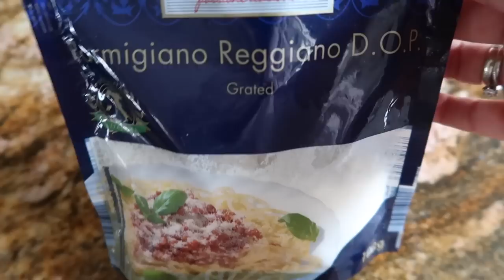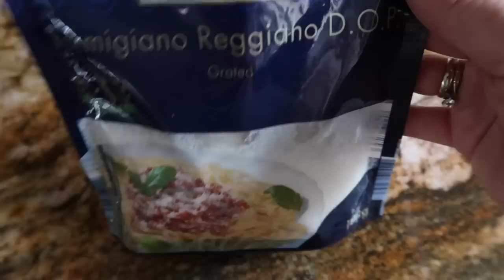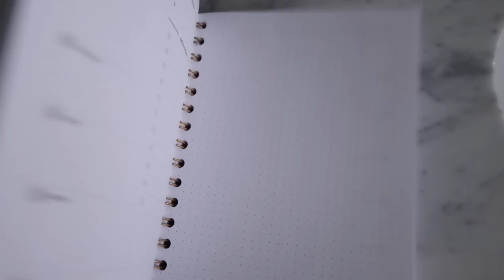VLOG I JAK ZROBIĆ CARBONARA ? | SUPER SZYBKI PRZEPIS | MISSPKPROJECT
Z kodem "misspk20"  macie 20% zniżki (sprawdzałam i nadal działa:)